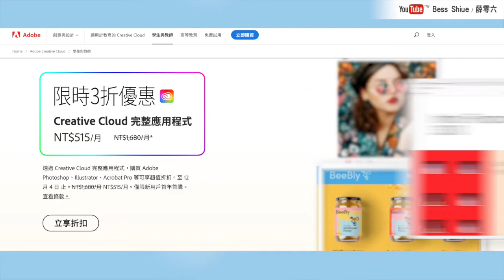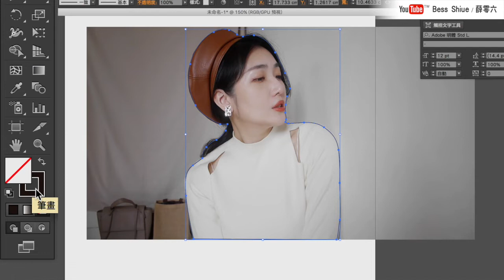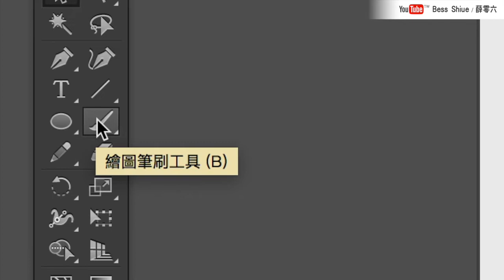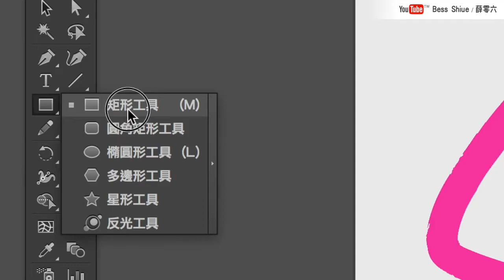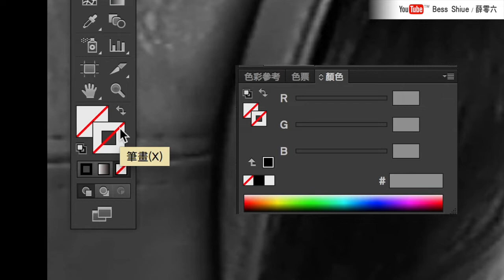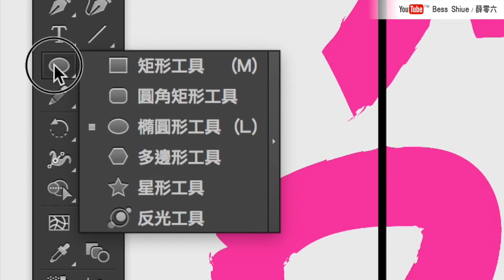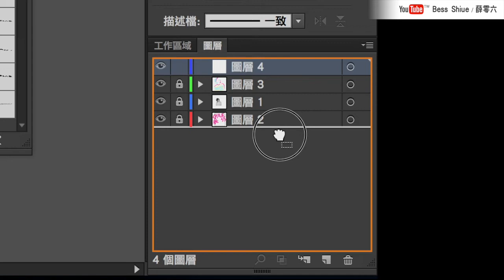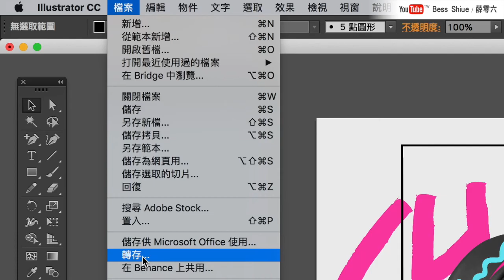Illustrator課程🌟｜個人雜誌風格設計，自拍-繪圖-轉檔，一條龍❤️Adobe Creative Cloud優惠來了 ｜薛零六Bess Shiue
Adobe 限時折扣❤️Cyber Monday來了
想要再接觸更多設計軟體嗎？AI、PS、LR、AE、ID、DW...等等
讓Adobe 解鎖你的無限，將你的創意發揮出來吧！

現在學生購買 Creative Cloud 完整應用程式只要3 折優惠！
算起來每個月NTD$515！
學生們一定要好好把握這次限時折扣喔❤️

謝謝你們：）